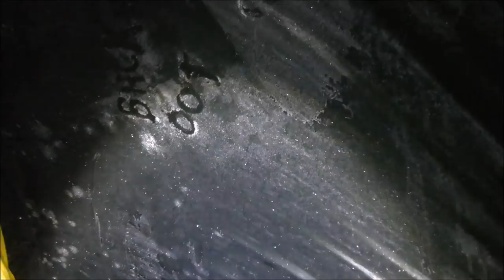CHEVIOT HILLS WILDCAMP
coldcold cold solo wildcamp up in them cheviots